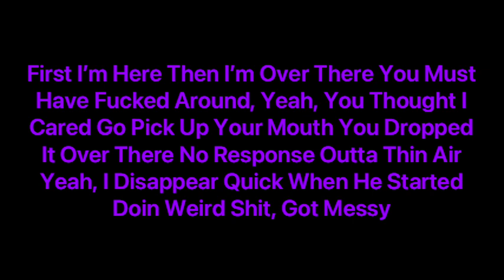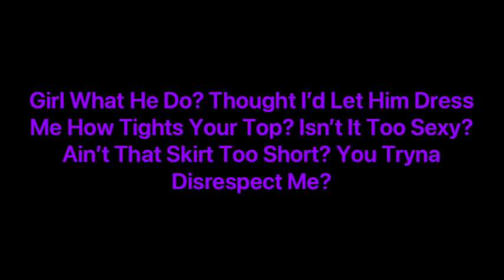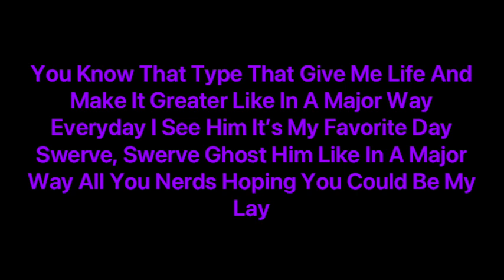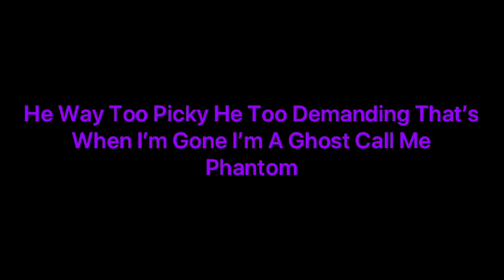Bella Thorne - Phantom (Lyrics)